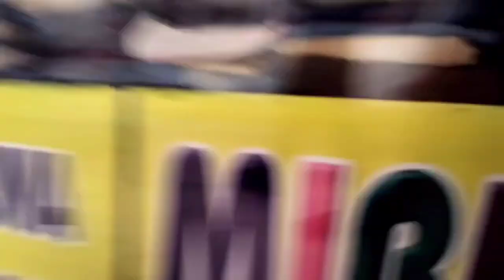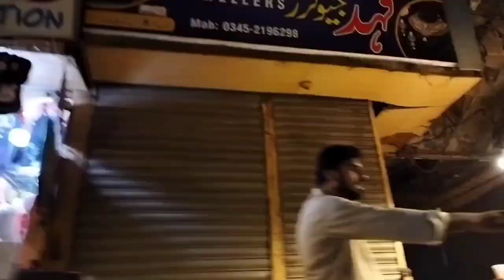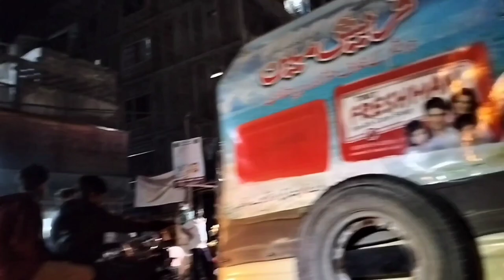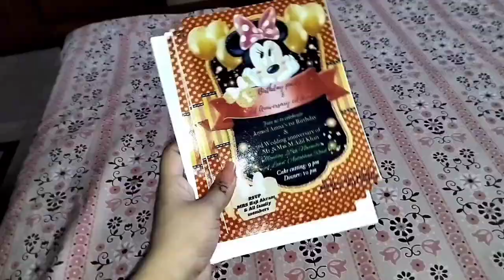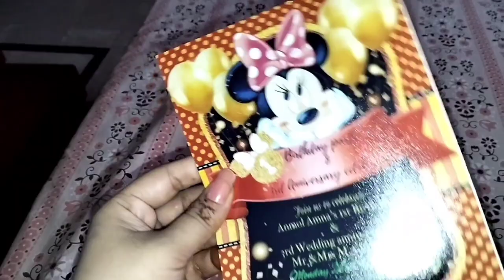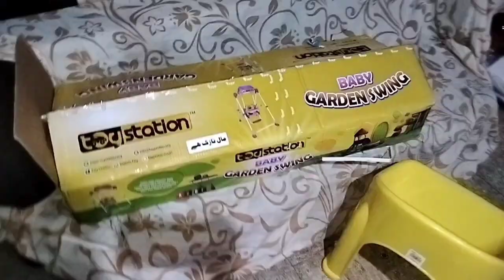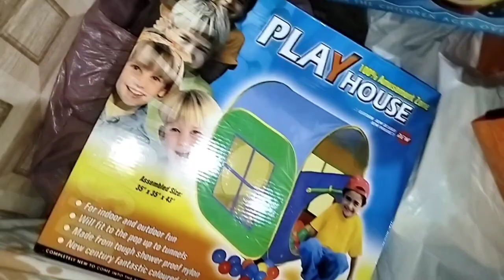Birthday celebration 🥳🎉 | Birthday vlog | Birthday Gifts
This video is about to celebrate birthday of little princess 🥳🎂..
Hi i am Numra Fazilat
this channel is for entertainment  and also for vlogs...

1)This video has no negative impact on the original works (It would actually be positive for them)
2)This video is  also for teaching purposes